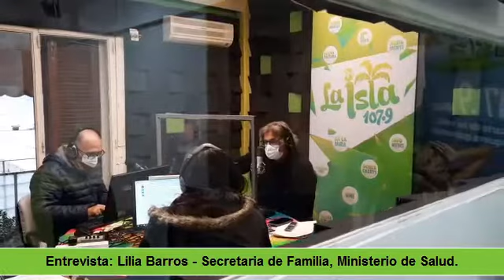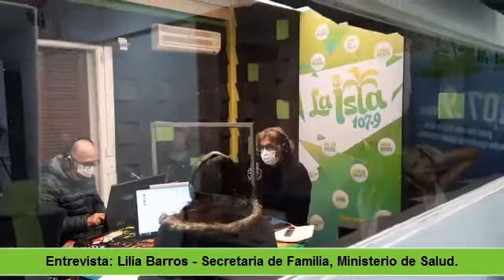Lilia Barros – Secretaria de Familia, Ministerio de Salud